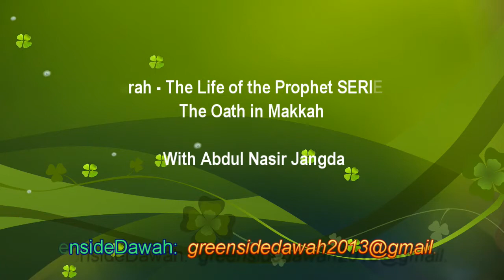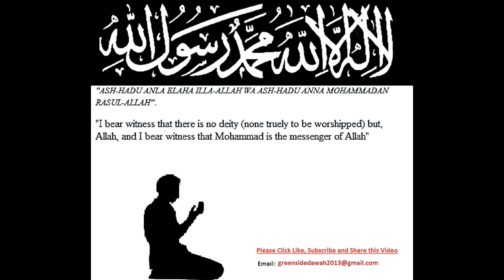Seerah - The Life of the Prophet SERIES: Abu Sufyan Accepts Islam